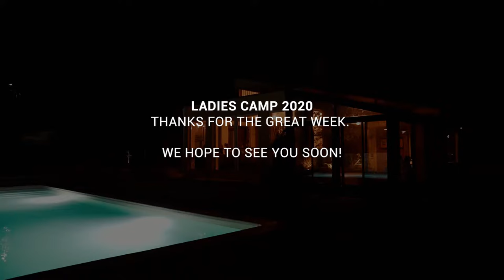Too Wet to Shred | Ladies Camp 2020 Aftermovie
A video recap of the sunny Ladies Kite Camp in September 2020.